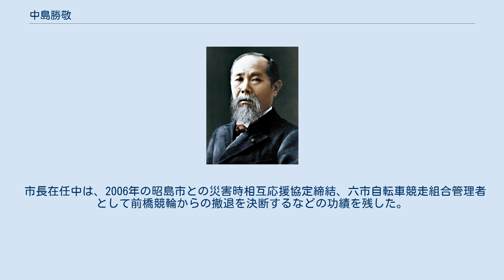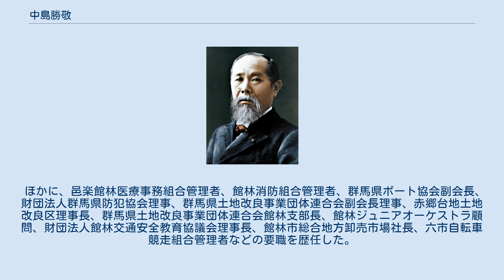中島勝敬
中島 勝敬（なかじま まさよし、1938年2月4日 - ）は、日本の政治家。
元群馬県館林市長（3期）、群馬県議会議員（3期）、館林市議会議員（5期）。
 群馬県館林市出身。
館林市議会議員を5期務めた後、群馬県議会議員選挙に立候補して初当選。
 県議3期目の任期中に辞職し、1997年の館林市長選挙に出馬して初当選。
2001年の市長選では無投票で再選。
2005年の市長選では、自民党、社民党、公明党の推薦を受け、針谷進を退けて3回目の当選を果たした。
 2007年、持病の糖尿病が悪化。
視力低下など、市政執行が困難となったことから同年2月に田村英敏を市長職務代理者に指名し入院。
その後、辞任を表明。
中島の辞任に伴い、県議会議員だった安楽岡一雄が市長選への立候補を表明。
無投票当選を果たした。
 市長在任中は、2006年の昭島市との災害時相互応援協定締結、六市自転車競走組合管理者として前橋競輪からの撤退を決断するなどの功績を残した。
 ほかに、邑楽館林医療事務組合管理者、館林消防組合管理者、群馬県ボート協会副会長、財団法人群馬県防犯協会理事、群馬県土地改良事業団体連合会副会長理事、赤郷台地土地改良区理事長、群馬県土地改良事業団体連合会館林支部長、館林ジュニアオーケストラ顧問、財団法人館林交通安全教育協議会理事長、館林市総合地方卸売市場社長、六市自転車競走組合管理者などの要職を歴任した。